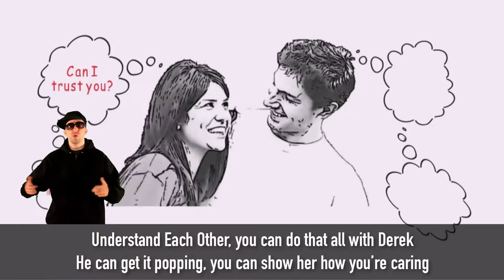UnderstandEachOther.com - Couple's Counseling